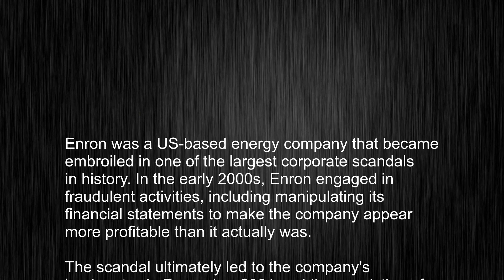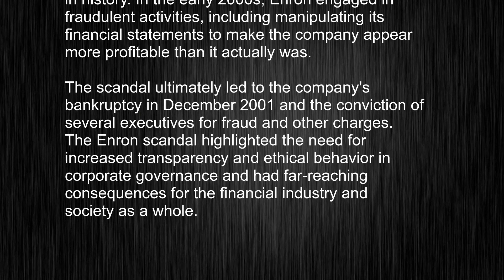What's the meaning of "Enron", How to pronounce Enron?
This video tells you what "Enron" means, how to pronounce it, provides a pronunciation guide and an accurate definition.
   00:00 Pronunciation
   00:22 Meaning

   - What is the meaning of Enron
   - How to say Enron
   - What is the definition of Enron
   - How to pronounce Enron

   Visit our free audio/video dictionary tutorial to learn how to correctly pronounce words/names and to learn their meanings, definitions, just like Enron definition and meaning in Merriam-Webster, Enron definition and meaning in Collins English Dictionary, Enron definition and meaning in The Oxford English Dictionary, Enron definition and meaning in Longman Dictionary of Contemporary English, Enron definition and meaning in Cambridge Advanced Learner's Dictionary, and more.